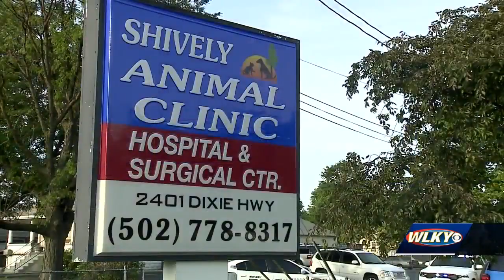Woman cleared in Shively animal clinic shooting speaking out